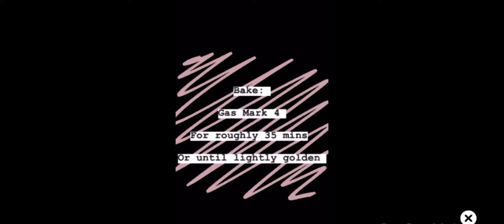Fiona's Foodie Fun SIX: Caramel Shortcake based on The First Hippo on the Moon by David Walliams